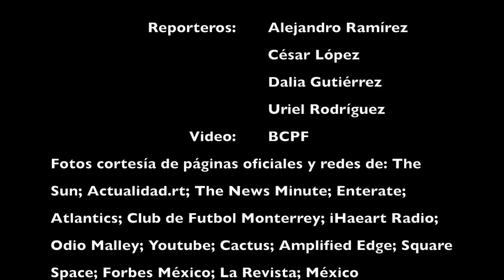Noticias "Las breves de eitmedia 6 febrero 2018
Noticas de: deportes, internacional, Vida y Estilo; Negocios y más